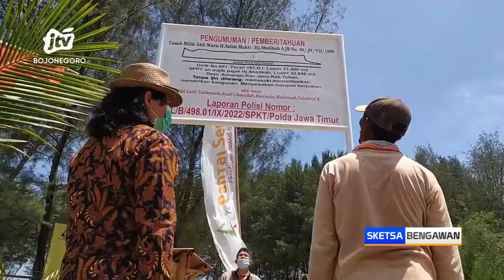Sengketa Pantai Semilir, Pemdes Hingga BPD Dilaporkan ke Polda Jatim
TUBAN - Sengketa tanah di pantai semilir, kabupaten Tuban, terus bergulir. Terbaru, ahli waris h. Salim mukti dan hj. Sholikah melaporkan pemerintah desa Socorejo hingga BPD setempat ke Polda Jawa Timur. Laporan ini dilayangkan pihak ahli waris, karena mereka merasa dipersulit saat mengurus dokumen pengurusan sertifikat tanah yang disengketakan.